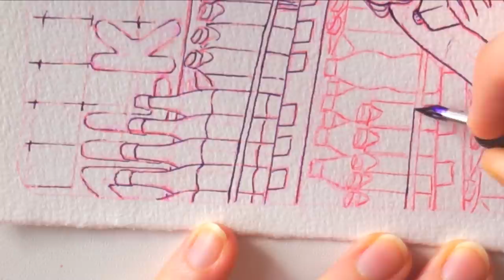night groceries date - Relaxing watercolor painting process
How you can help:
Commissions will be reopen in May! all info will be posted in my Instagram

Tools:
Holbein watercolor
Shinhan PWC watercolor
Daniel Smith watercolor
Mijello watercolor
Ecoline liquid watercolor
Amsterdam ink
Hahnemuhle Expression 300 gsm cold pressed watercolor paper
Escoda Optimo brush
Roubloff kolinsky brushes
Marupen
Koh-i-noor ink